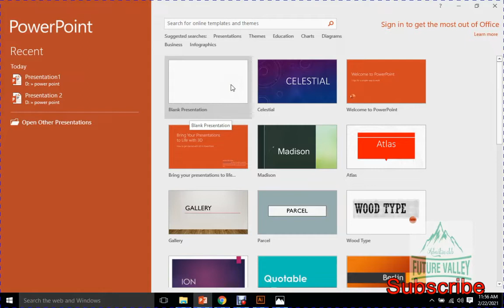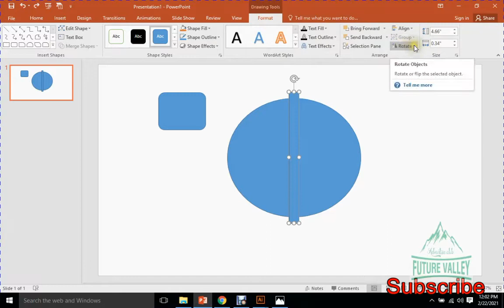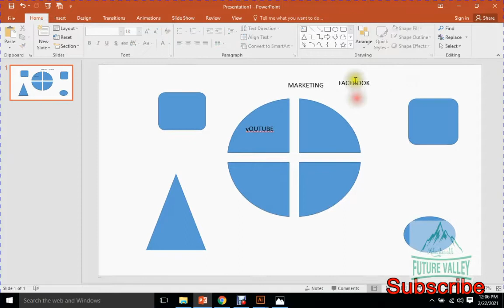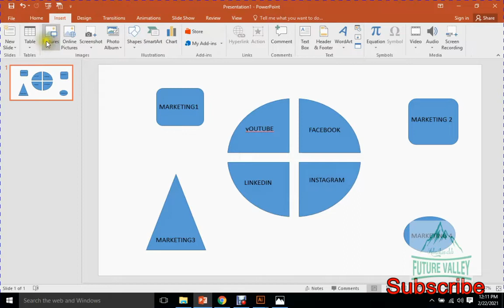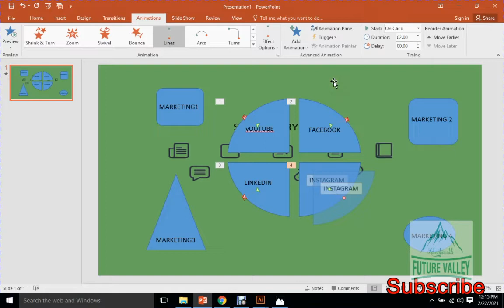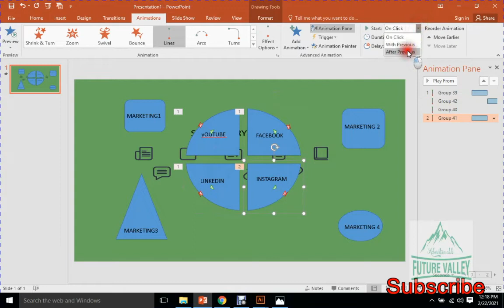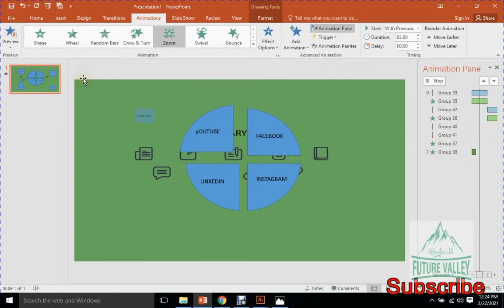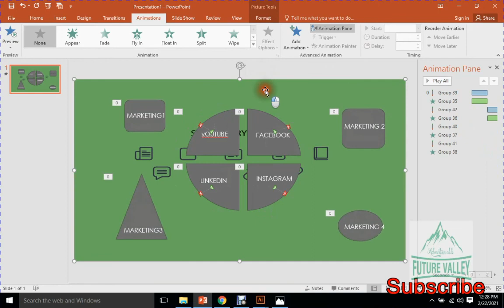How to Create Presentation Divide Shape & Slides and Animation With Power Point 2021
Presentation Divide Shape & Slides and Animation With Power Point 2021
1. Presentation
2. Animation
3. Tax Box
4. Divide Slides
5. Shapes
6. Accuracy
8. overall review